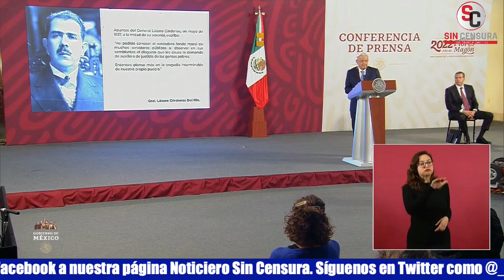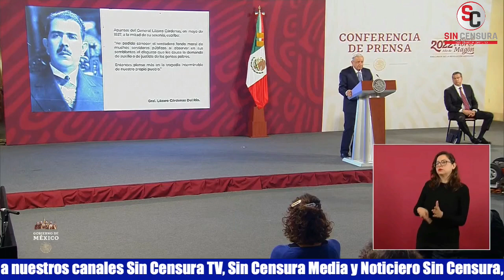AMLO HACE LLAMADO A GARANTIZAR DEMOCRACIA EN ELECCIONES DE MORENA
Luego de ser cuestionado por Sara Pablo de Grupo Fórmula sobre los aspirantes a candidaturas de su gobierno, el presidente López Obrador comentó que no tiene el dato exacto, pero que lo que cree es que debe haber democracia, que tiene información de que el fin de semana va a haber elecciones en Morena y que se tiene que garantizar la democracia, el derecho del ciudadano a votar y ser votado. Advirtió que a los mapaches hay que mandarlos lejos, lejos, lejos.